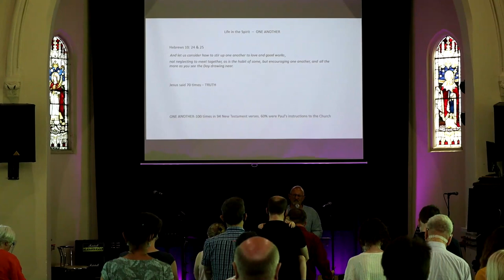Life in the Spirit, One Another - Mike Groves